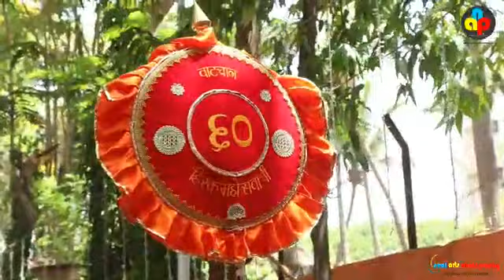माझगाव गावदेवी पालखी लवकरच ❤️